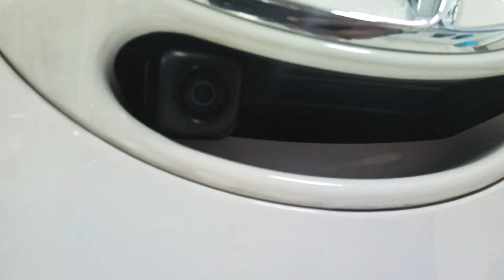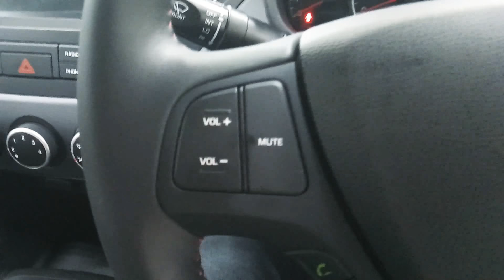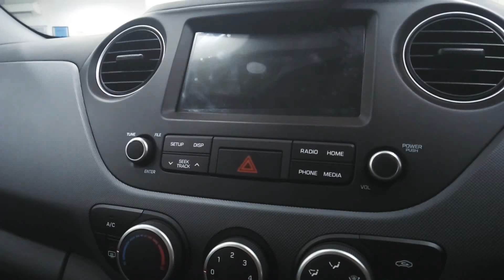Hyundai Grand i10 | Sportz | Dual Tone | Walk Around | eDrive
2018 Grand i10 Sportz Dual Tone Variant Walk Around Interior Exterior

Click the Official Link Below for Complete Grand i10 Features and Specifications

Thanks to Talwar Hyundai

Want to Own it in Secunderabad Location,

Talwar Hyundai
160, Patny Plaza,
Sardar Patel Road,
Viman Nagar,
Begumpet,
Secunderabad

For Any Details of the Vehicle, Please Contact
Mr. Manoj ( Manager )
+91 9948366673